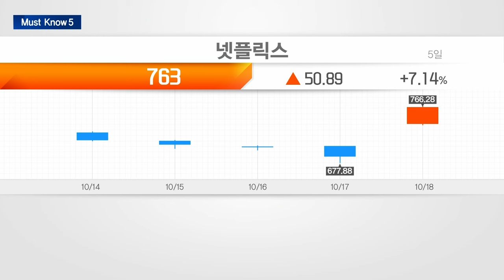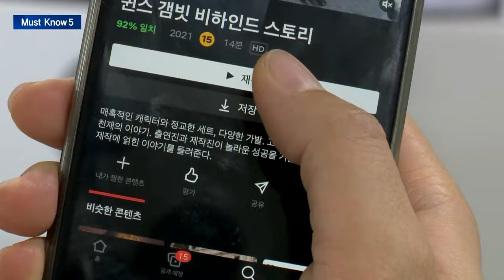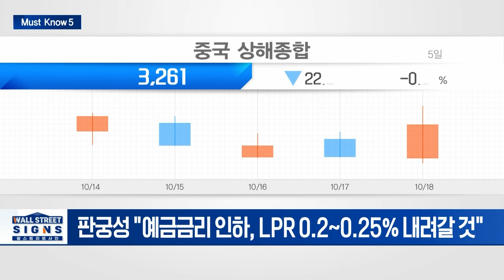🚀[출근길 경제] 보잉, 무려 35% 임금 인상?! 파업 리스크 드디어 끝날까? | Market Signal (20241021)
▶ 美국채 이자비용 사상 첫 1조달러 돌파
- 지난 1년간 순이자비용 28년만 최대... GDP의 3.06% 수준
- 차기정부 부담 우려... 정책 선택지 제한 위험

▶ 보잉, 임금 35% 인상안 잠정 타결
- 2008년 후 16년만... "임금 평균 월 75000달러, 생활비 못미쳐"
- 23일 노조원 투표에서 50% 이상 승인 받아야

▶ 넷플릭스 호실적에 주가 2002년 상장 후 역대 최고가
- 올해 주가 57% 올라... 시총 순위 23위로 올라서
- 분기 전망도 낙관적... BoA "목표주가 800불"

▶ 인민은행, 4분기 경제 성장에 총력... “21일 LPR 낮춘다”
- 中 3분기 GDP 4.6%↑, 연 5% 성장 불투명
- 판궁성 "예금금리 인하, LPR 0.2~0.25% 내려갈 것"

▶ 트럼프, 전국 여론조사 역전... 해리스는 흑인 지지 회복세
- 트럼프 당선 기대감에 '트럼프 트레이드' 들썩
- 경합주 '흑인 표심' 다시 해리스 쪽... "트럼프 지지도 과대평가"